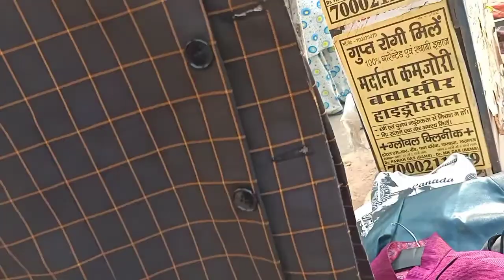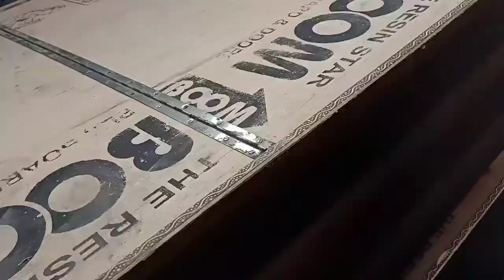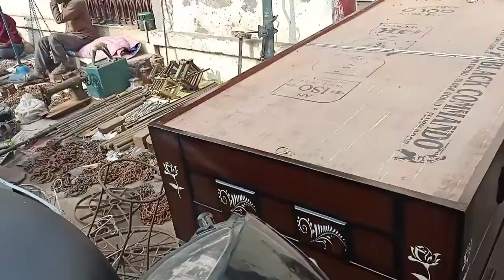200 Saal Purana Bazaar Lucknow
Lucknow ka choor bazaar ya Sunday bazaar
yeh bazaar Sunday ko lagta hai
Lucknow ke nakhas me hai